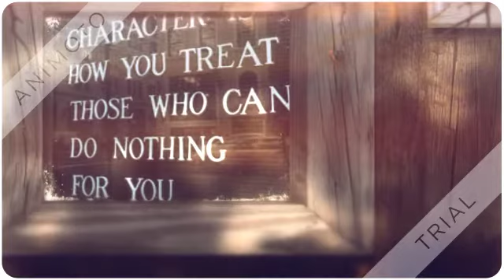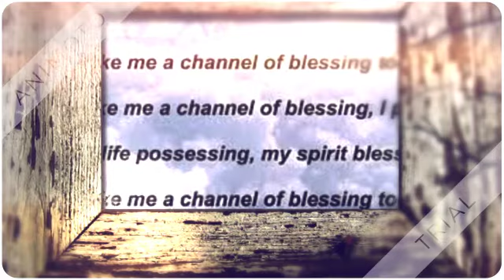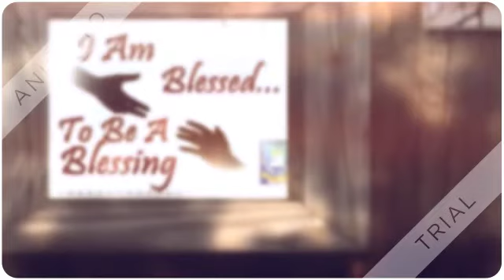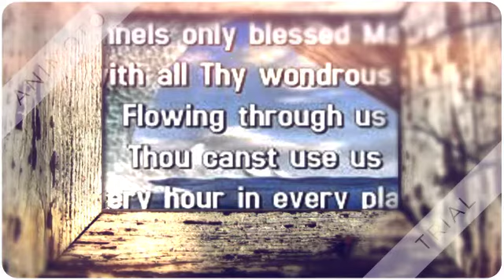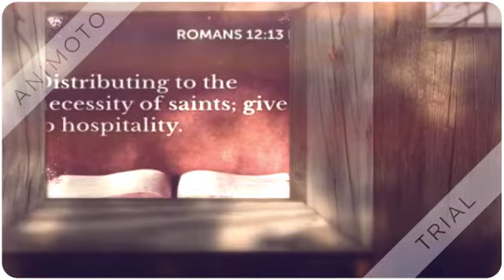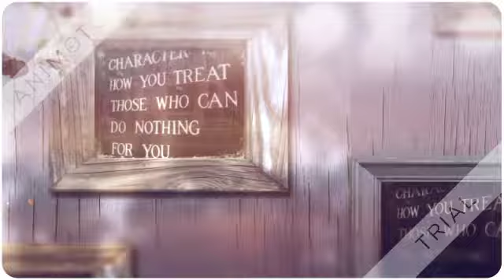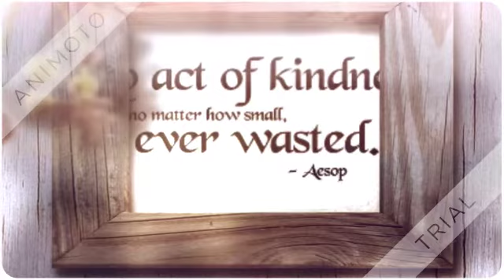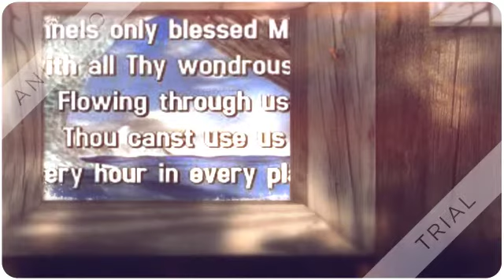A WELL IN THE COURTYARD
2 Samuel Chapter 17